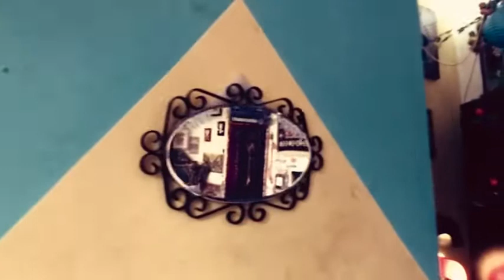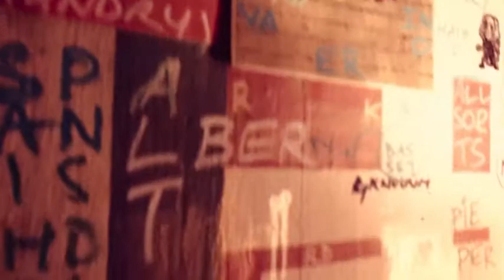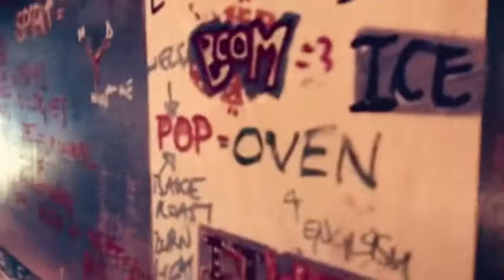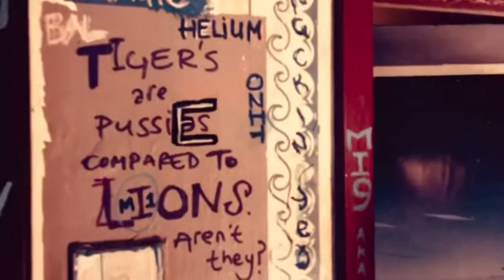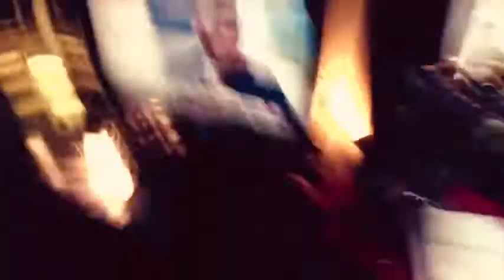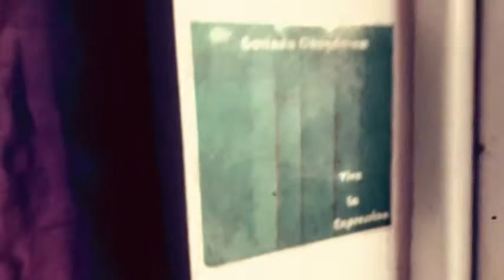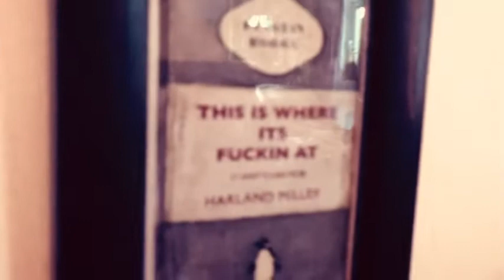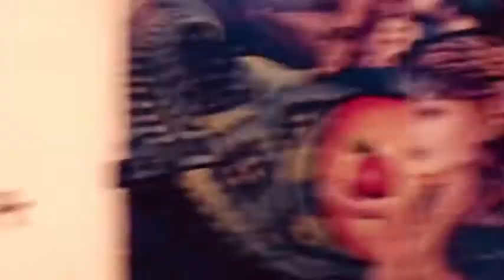RS LIVE. Wednesday Evening.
Middle of the ‘off road’. That’s where it’s at.
Quick scanny visual tour of the living and breathing in and out maps. Not Spam but actual ‘maps’. Written on wall and stuff.
LOVE